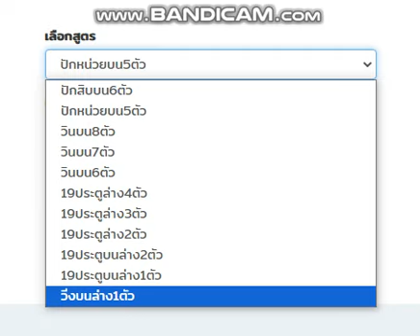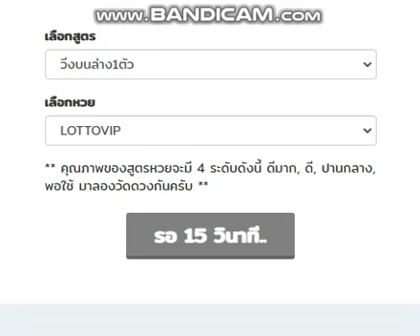Nexa News Channel-hanoy ยี่กี่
Nexa News Channel, a beacon of contemporary journalism, is an avant-garde news platform dedicated to presenting stories that matter. Straddling the balance between in-depth analysis and rapid news updates, Nexa provides comprehensive coverage on a myriad of topics, resonating with a global audience.